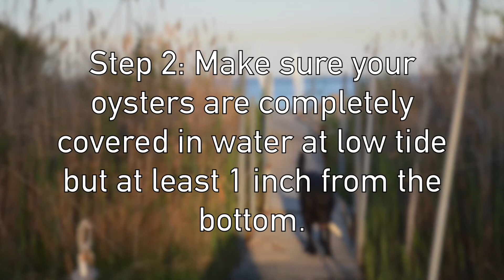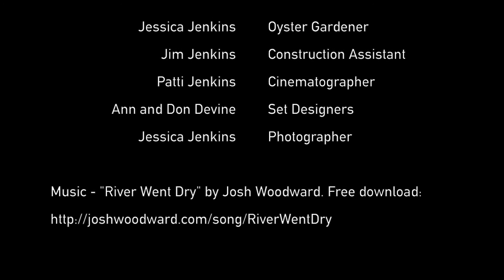Oyster Gardening Part II - How to Tie Off Oyster Cages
This is the second video in a series showing how students can participate in oyster gardening with the Chesapeake Bay Foundation.

The videos were created by Jessica Jenkins, a student at Marriotts Ridge High School in Howard County, MD. Jessica was an oyster gardener with CBF from Fall 2013 through Spring 2014. Her work as an oyster gardener and the videos were Jessica’s Girl Scout Gold Award project.

High school students looking to get more involved with the Chesapeake Bay Foundation,